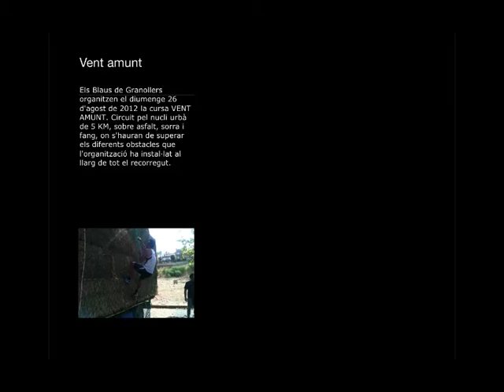Vent amunt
a4elkm a la cursa vent amunt 2012 organitzada pels blaus a la Festa Major